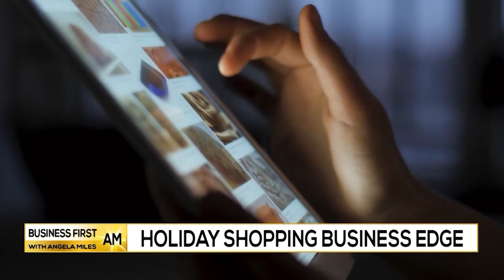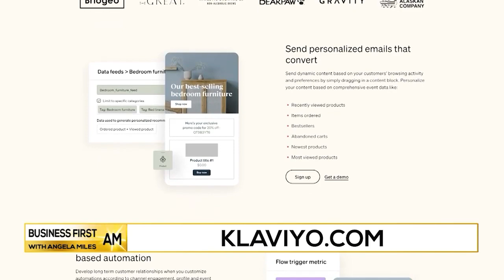Holiday Shopping | BUSINESS EDGE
Andrew Bialecki, Co-Founder & CEO, Klaviyo